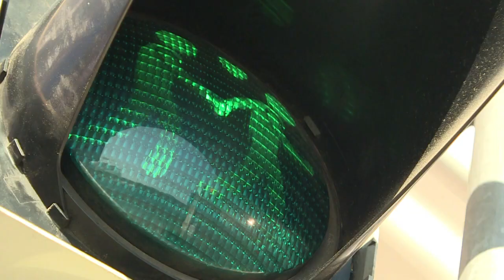Andes Internacionales 13-05-15